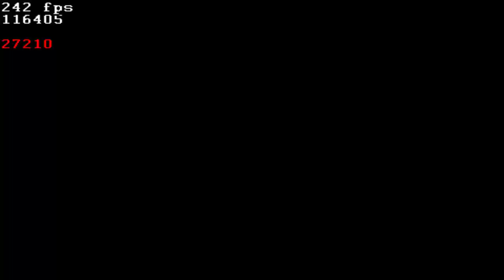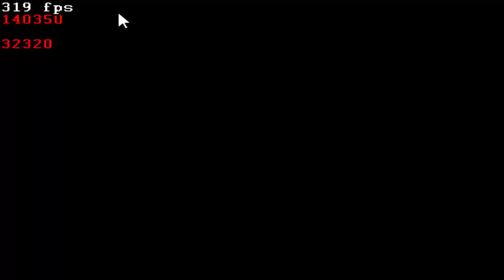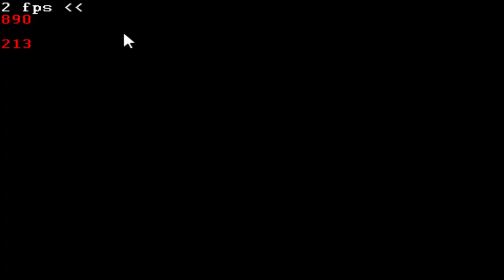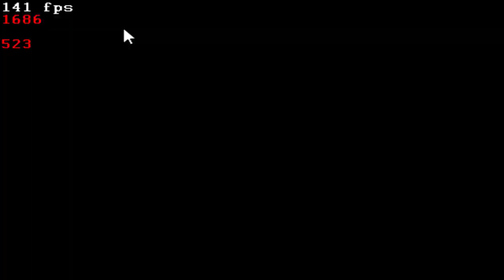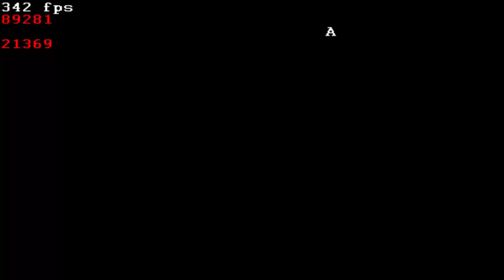The Final Grind: Final Fantasy VI Advance Day 9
We finally crossed the 60-item threshold for the items I'm trying to grind for today.